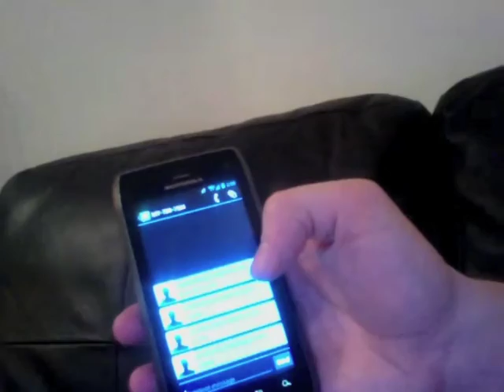Call Screener Demo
A call screener app built with Tropo and Node.js